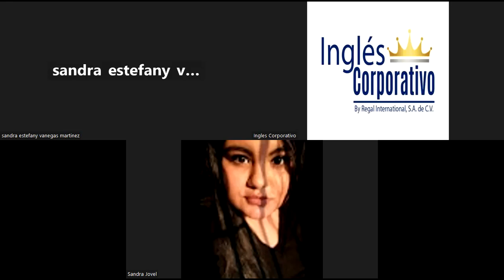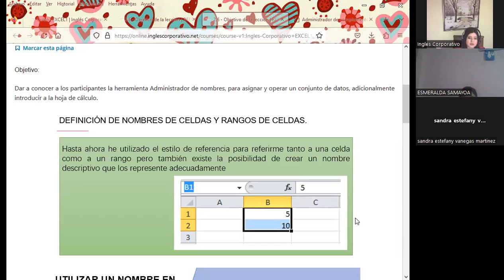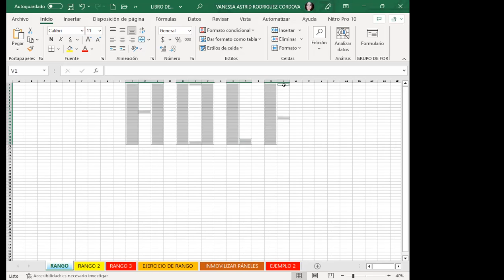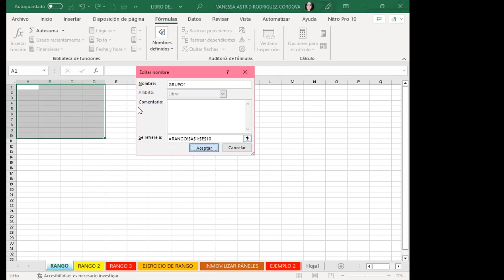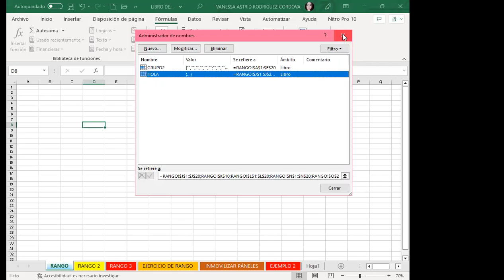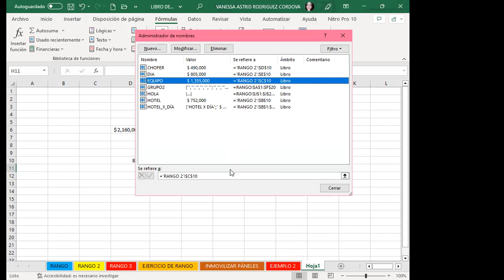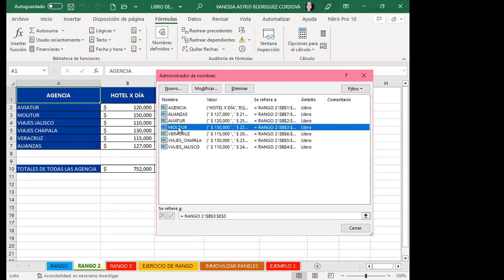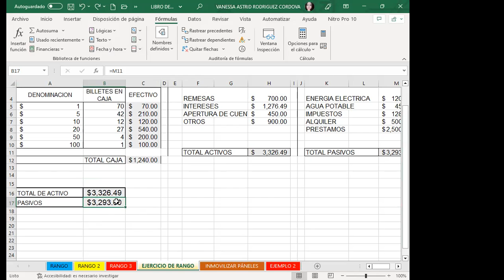CLASE 7 -22/02/-23-EXCEL-01-8-9-02-23- RODRIGUEZ-ADMINISTRADOR DE NOMBRES